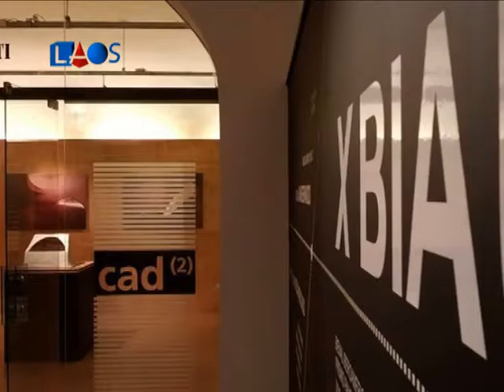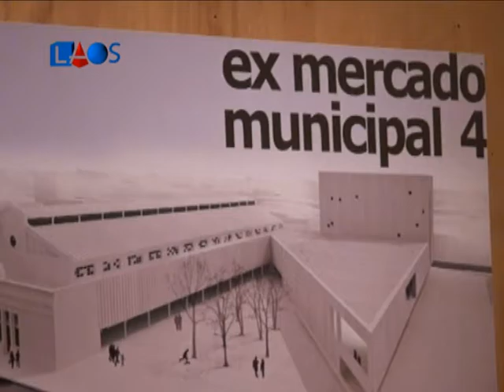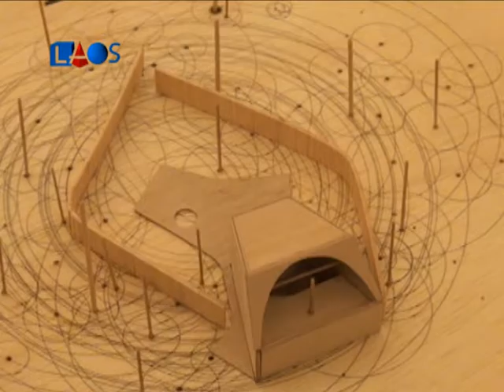La Obra Señalada 450-Arq. Rogelio Molina-Día del Arquitecto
La Obra Señalada 450 - Arquitectura
Arquitecto Rogelio Molina - Día del Arquitecto - Informe 1